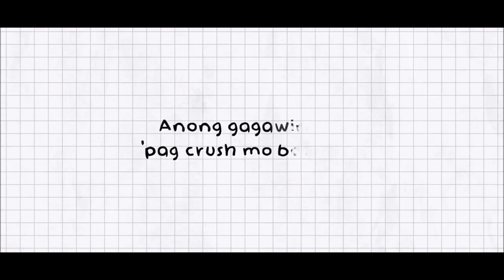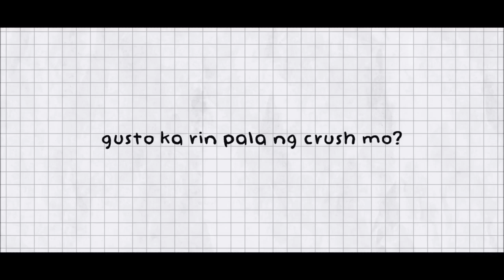Jane De Leon, Janella Salvador Movie Trailer 2022 RomCom